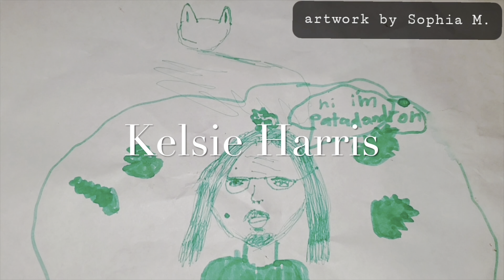16 Minutes of Houseplant Shopping Joy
Martinez Nursery

Sol Soils! Try their peat moss free mix with me!